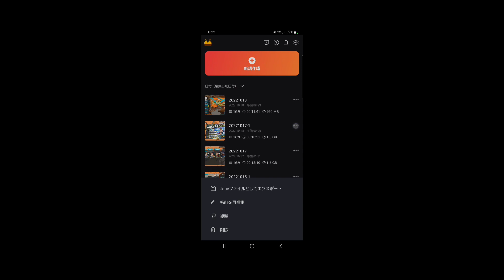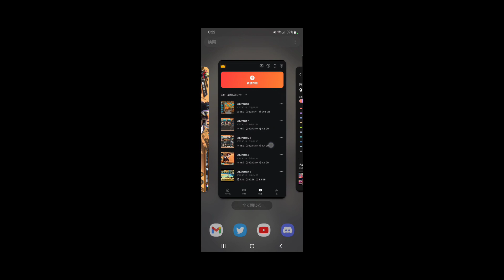そういう事だったのか…。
ストレージめ～